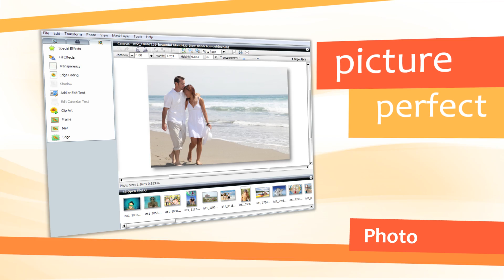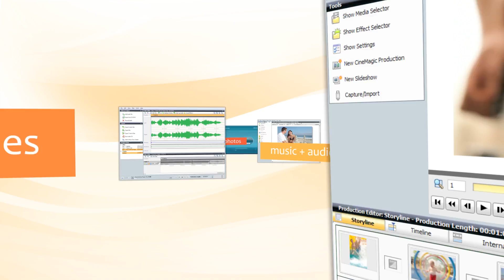Roxio: Creator 2011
Introducing the capabilities of the leading photo, video, burning and sharing software from Roxio.